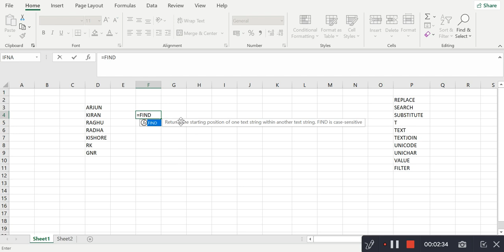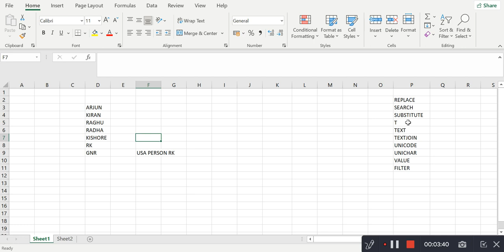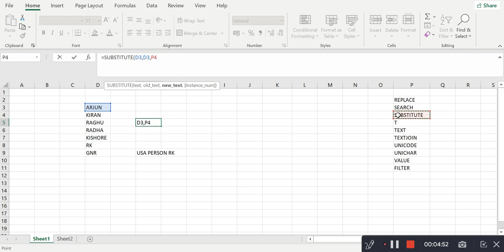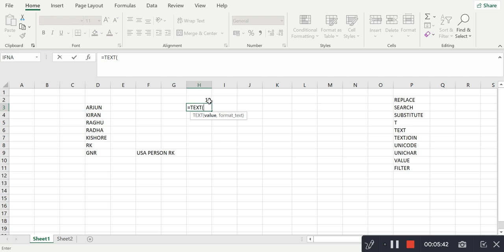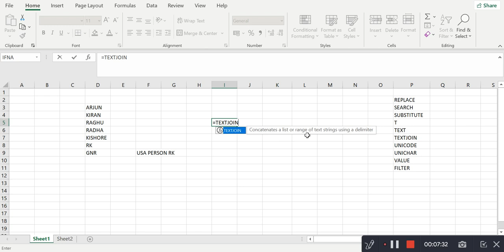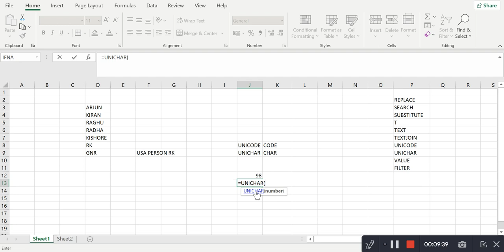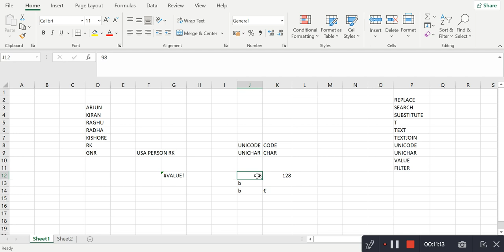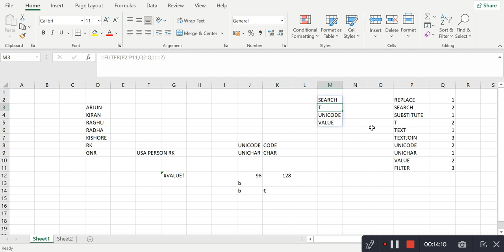Excel Formulas - 3 #5 | Excel Tutorial | telugu